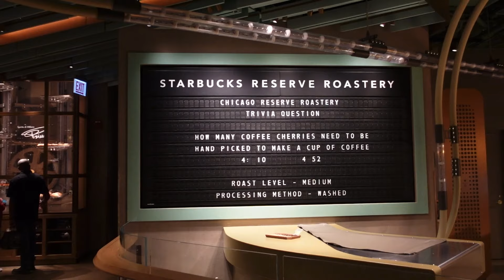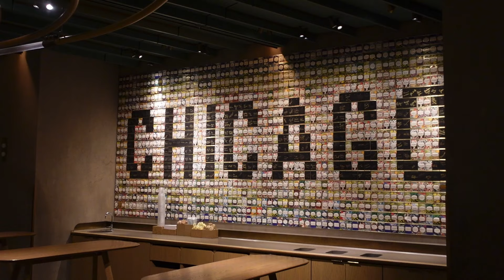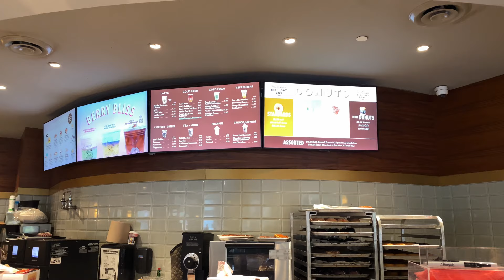Chicago Travel Vlog | Deep Dish Pizza, World's Largest Starbucks, Chris Brown 11:11 Tour & More!!!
Heyyyy my Bawse babes Welcome & welcome back to a Travel Vloggyyy Vlogggg!!! In today’s vlog we will be traveling to Chicago experiencing Iconic Deep Dish Pizza, Visiting the World's Largest Starbucks, Concerts, City Vibes & More!!! Let’s jump right into the vibes 😘 xoxoxo

✨Be sure to turn on that 🔔 BELL NOTIFICATION so you’ll know each and every time I upload!

✨Let’s meet in the comments!!!

✨ New Books: (I’m currently reading)

Power Moves: Ignite Your Confidence and Become a Force: Roberts, Sarah Jakes: 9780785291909: Amazon.com: Books